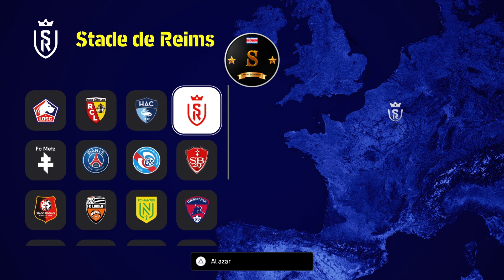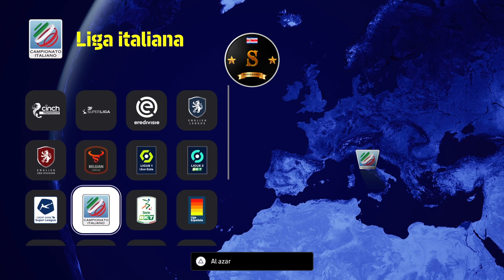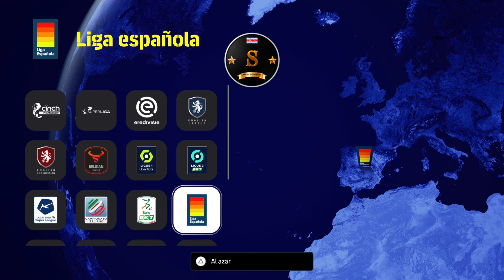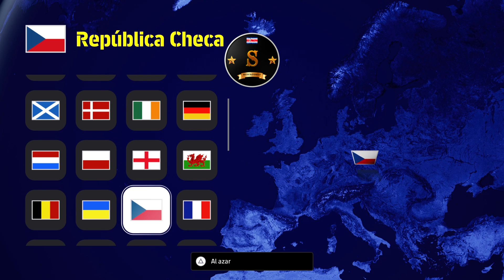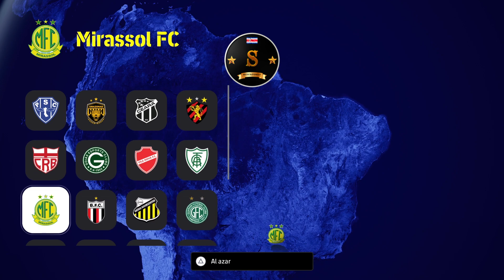🔥eFootball 2024 SEASON 8 "THE CURTAIN RAISER " All LEAGUES TEAMS AND NATIONAL TEAMS 🔥